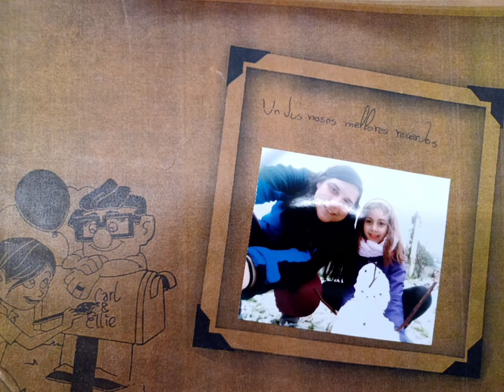Nuestro libro de aventuras